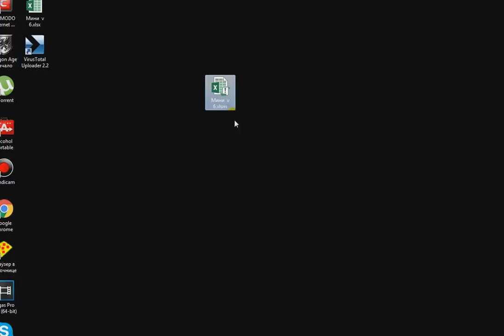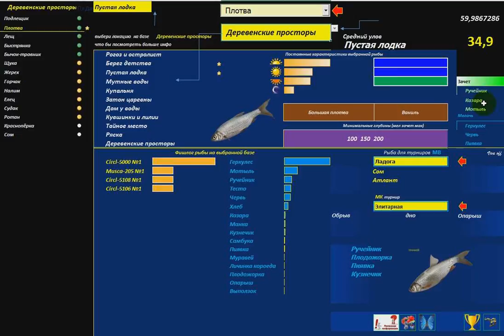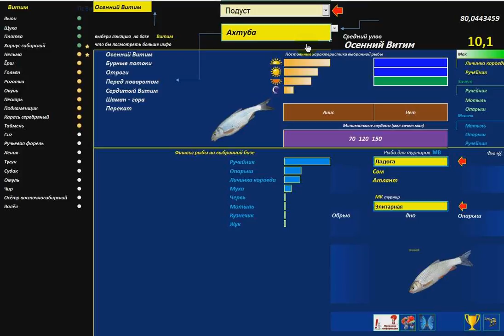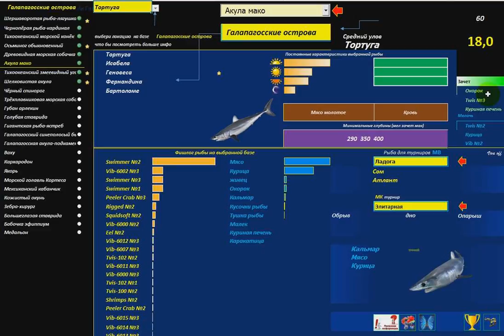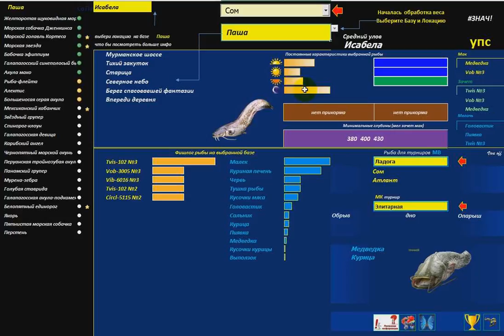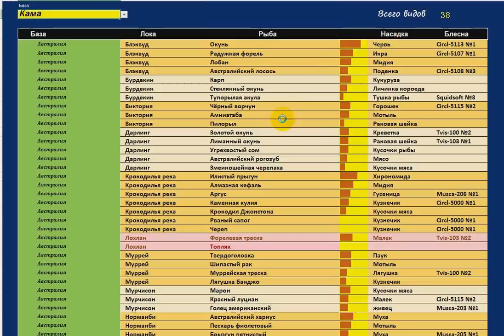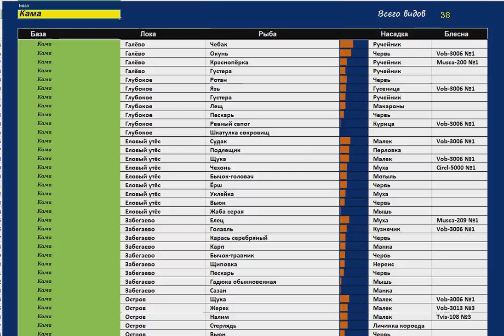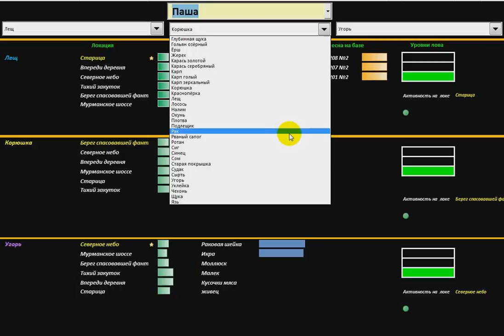Мини v 6 Видеомануал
если вы совсем не представляете что ловить на базе начните с закладки сафари